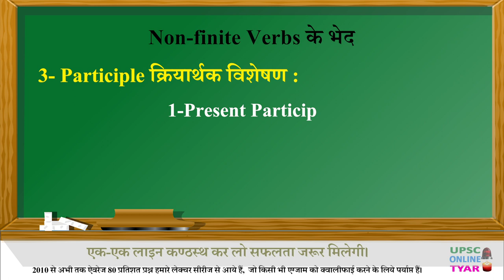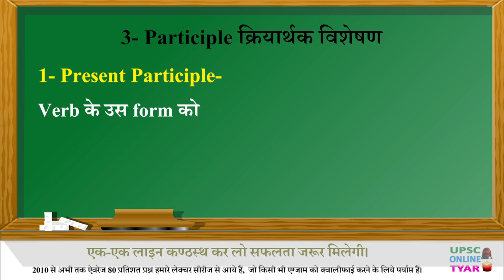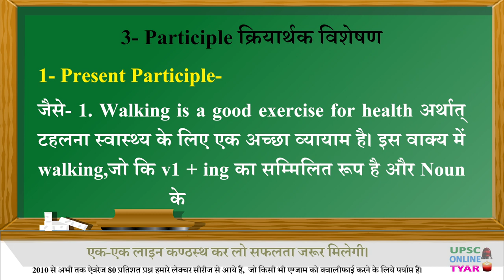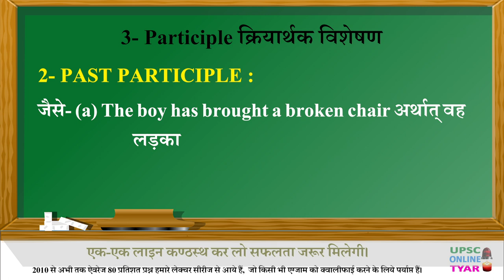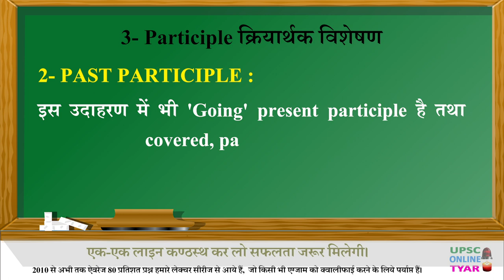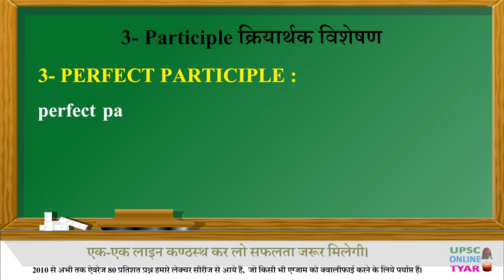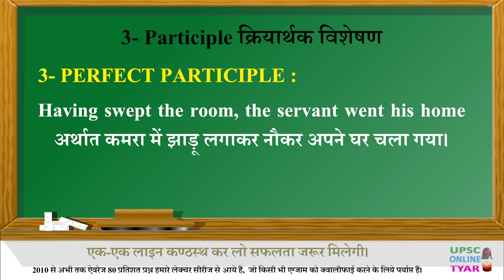Non-Finite Verbs | Participle | Use | Type | Parts of speech | English Grammar